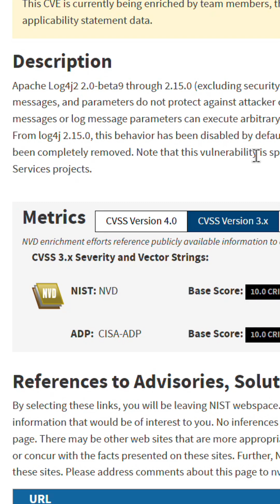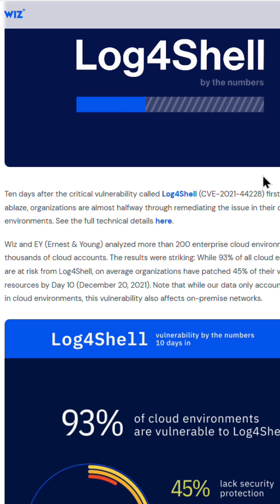Log4Shell | The Internet-wide RCE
This is 'The 12 Cyber Incidents of Christmas' series. Every day, we’re sharing stories about December events that changed the cybersecurity space forever.

Today's story: A hidden flaw sat inside the internet for years, until it was suddenly everywhere. When Log4Shell surfaced, it triggered a global scramble to secure systems before attackers struck.